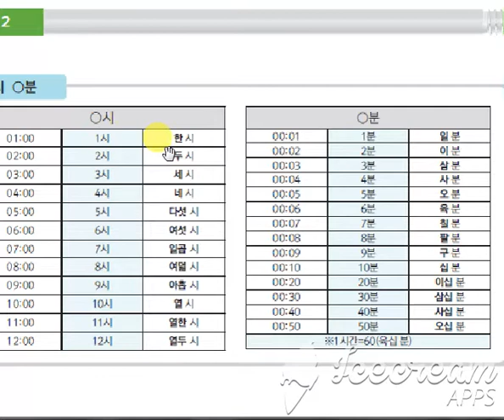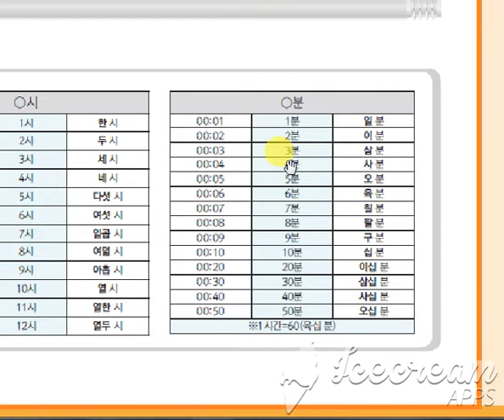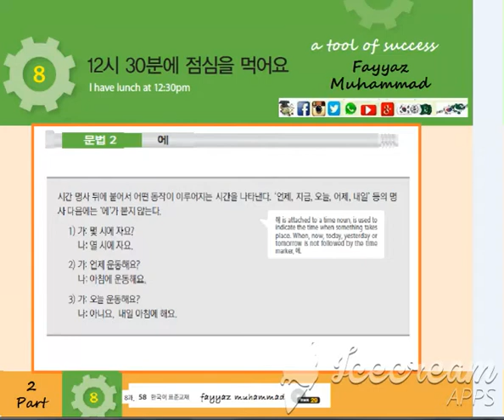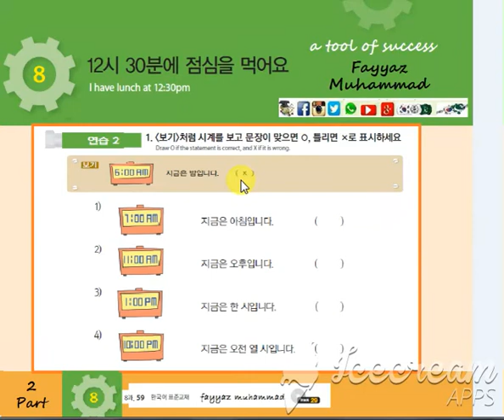Chp 8 Part2 Trc 29 Book 1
EPS-TOPIK Standard Textbook BOOK 1